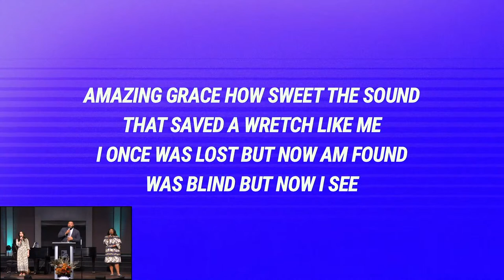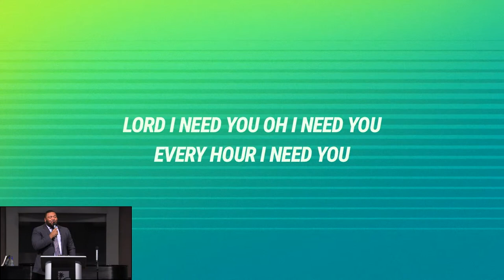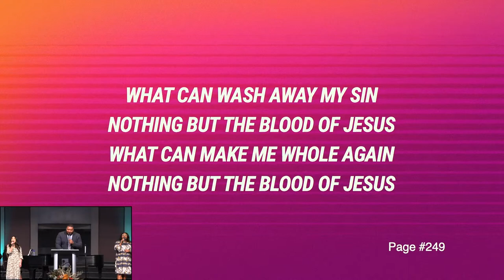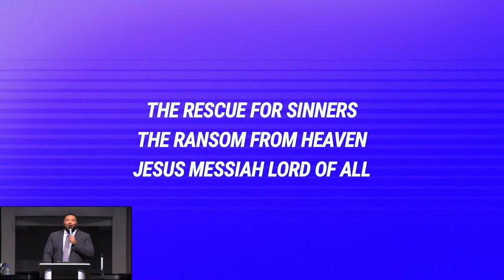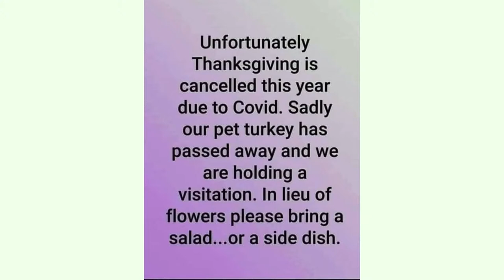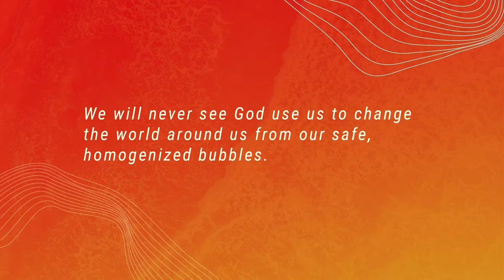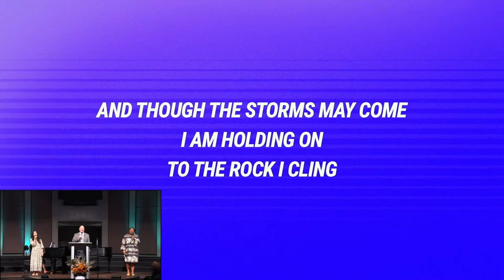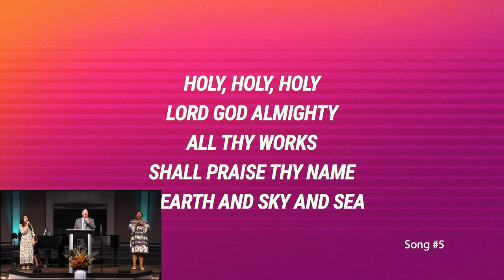Liberty Baptist Church | Live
Your generosity makes this online ministry possible.

Click here to donate to the ministry of Liberty Baptist Church.